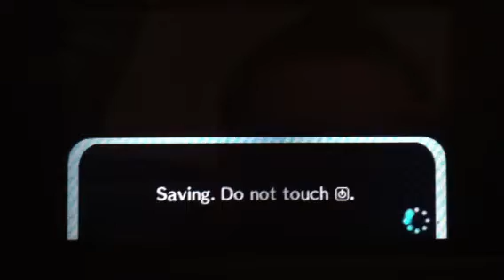Animal Crossing New Leaf Online Interactions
With HackifyMinez and TheAnimaldude55